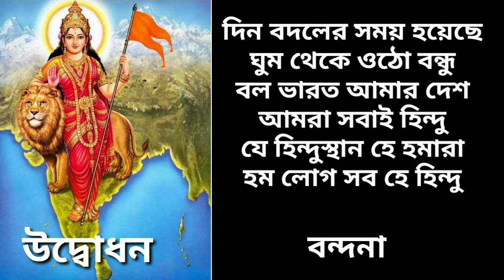দিন বদলের | Din badaler | বন্দনা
💐গীত💐
দিন বদলের সময় হয়েছে ঘুম থেকে ওঠো বন্ধু
বলো ভারত আমার দেশ আমরা সবাই হিন্দু
ইয়ে হিন্দুস্থান হ্যায় হামারা হম লোগ সব হ্যায় হিন্দু॥ধ্রু॥

হিন্দু জাতি প্রাচীন ওঠেনি মাটি ফুঁড়ে
সূর্য সম পরিচিত সারা বিশ্ব জুড়ে
মানবতার সভ্যতার ভারত কেন্দ্র বিন্দু॥১॥

মুনি ঋষির জন্মভূমি সোনার এই দেশ
বুক ভরা প্রেম আছে নেই তো বিদ্বেষ
বিশ্ব মাঝে শ্রেষ্ঠ জাতি সে শুধু হিন্দু॥২॥

অসংঘ বদ্ধ থাকায় এসেছিল দুঃখ
আজ সংঘবদ্ধ হিন্দুর নেই সম কক্ষ
দৃপ্ত কন্ঠে দৃপ্ত তেজে বল আমরা হিন্দু॥৩॥

অতীতে বিদেশীরা করেছে অপমান
লোভাতুর দৃষ্টি তাদের আজও ধাবমান
হাতটা তারা বাড়ালেই ঝরবে রক্ত বিন্দু॥৪॥

🌸বন্দনা🌸